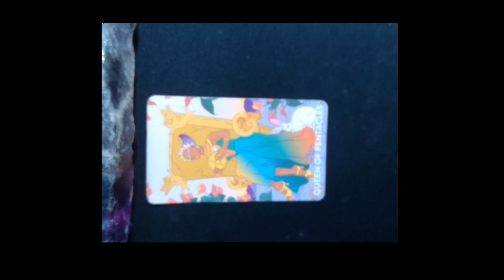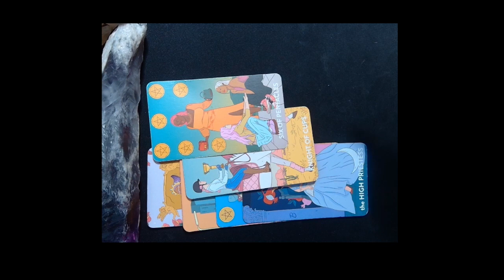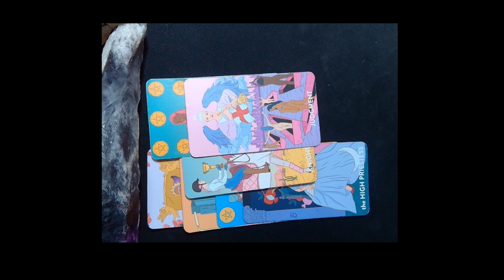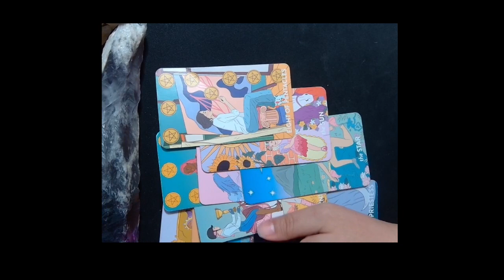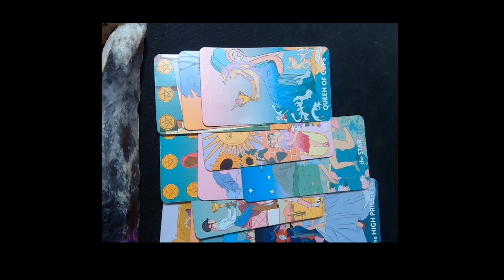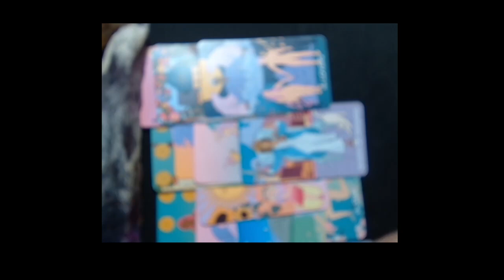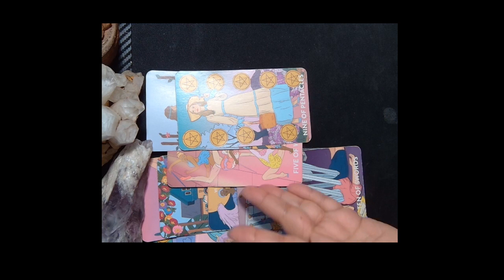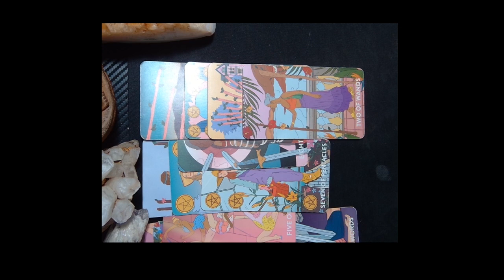ARIES MAY 22,2023 DRAMA!! WEEKLY HOROSCOPES BY MARIE MOORE